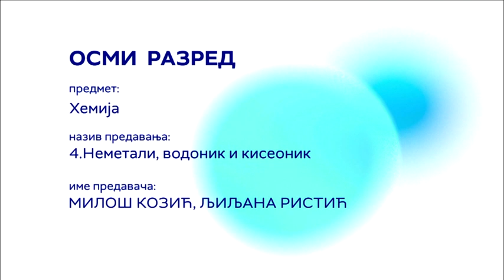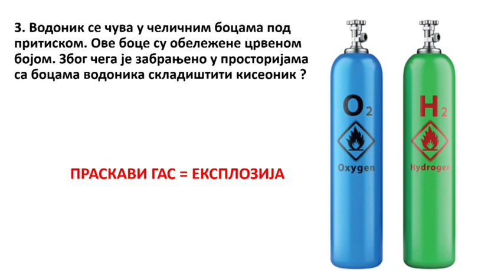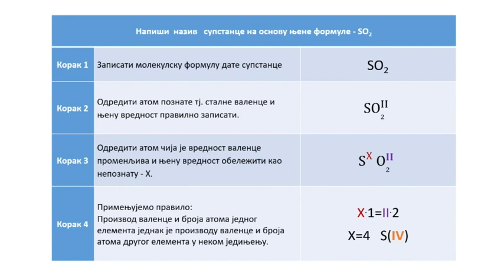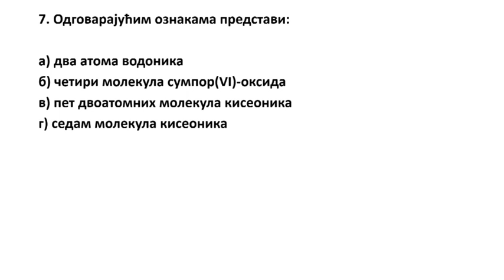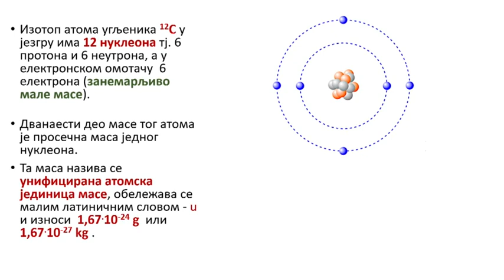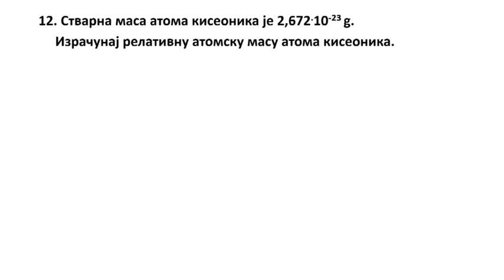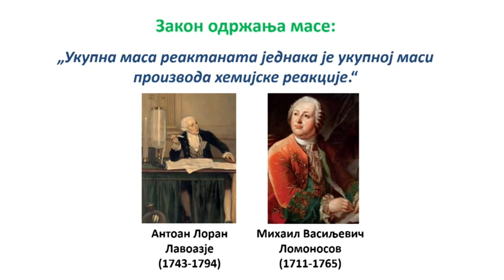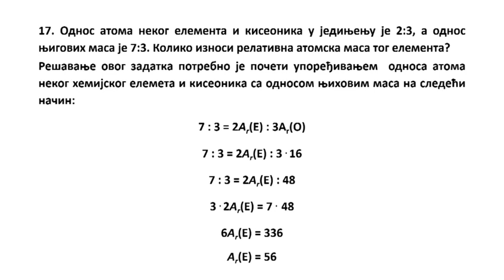OŠ VIII – Hemija, 4. čas - Nemetali, vodonik i kiseonik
Predavanje iz hemije za VIII razred osnovne škole, u realizaciji RTS-a

Predmet: Hemija
Razred: VIII
Čas broj: 4

Tema: Nemetali, vodonik i kiseonik
Predavač: Miloš Kozić i Ljiljana Ristić